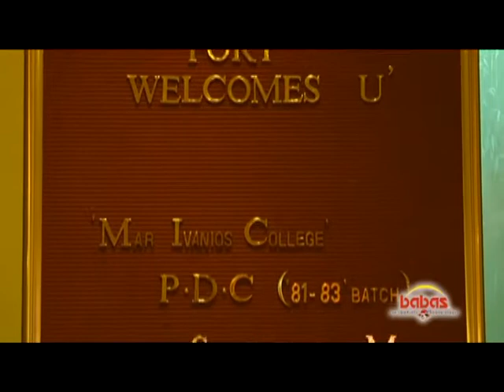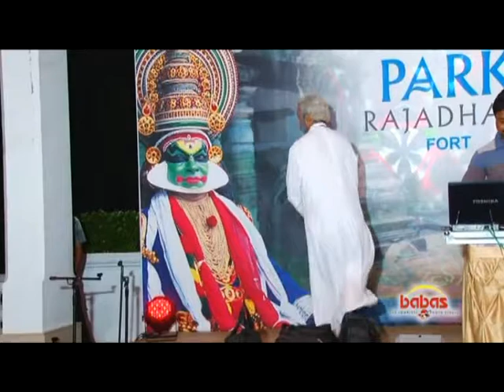Mar Ivanios 1983 Batch Reunion Part Two